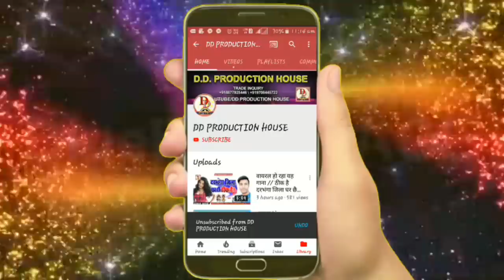भs गेलै प्यार दिल्ली वाली से ~ Dharmvir dhurandhar हिट मैथिली गीत ~ Bha gelai payar delhi vali se